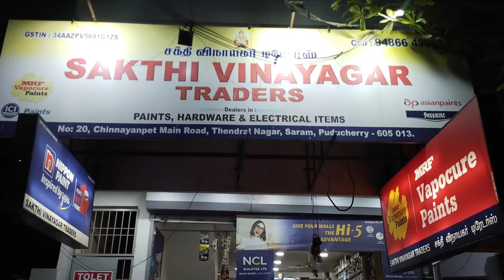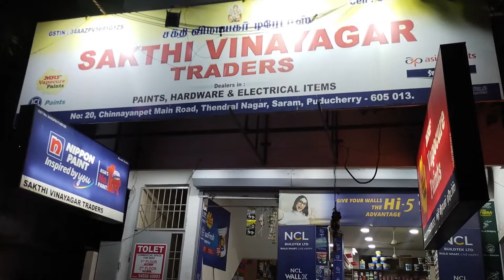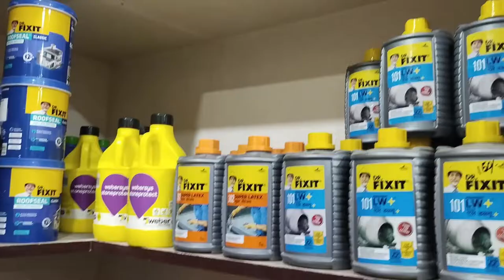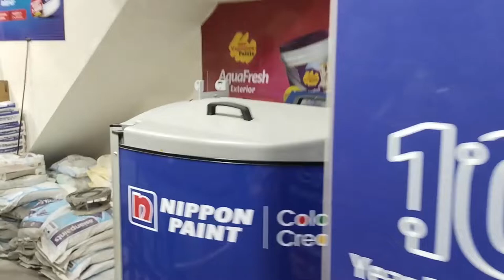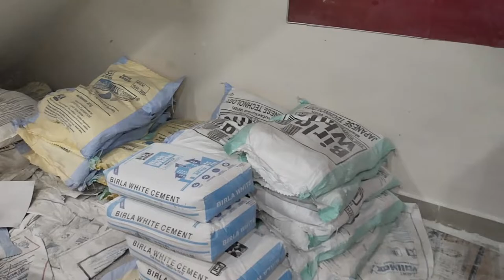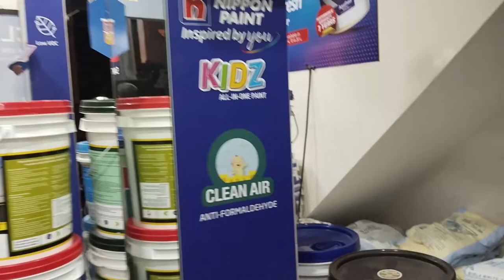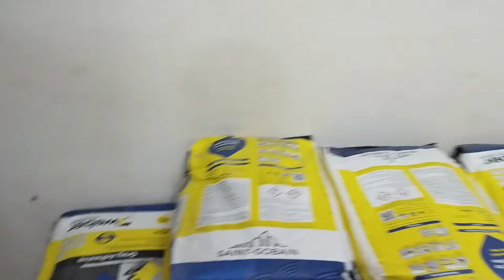best paint shop in Pondicherry| low price paint shop review Tamilnadu paintshop painting pyvlogs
SAKTHI VINAYAGAR TRADERS
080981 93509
NO 20 CHINNAYANPET, Lawspet Main Road, THENDRAL NAGAR, Old Saram, Puducherry, 605013

Asian Paint Royal play Design | New Home & Old Home painting Ideas | Latest design